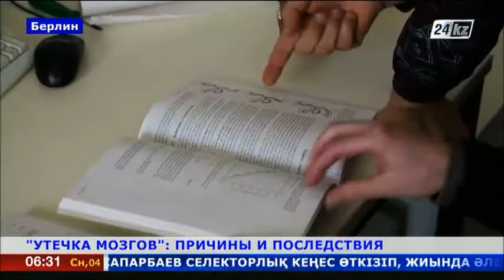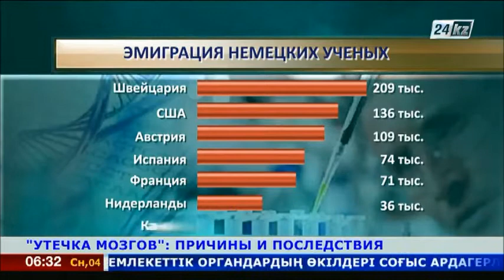«Утечка мозгов» стала проблемой для Германии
Всё больше немецких инженеров, докторов и физиков предпочитают работать за границей. С фортепиано, скрипкой и баяном Филипп Гидио - неразлучные друзья. Его с детства интересовала природа музыкальных инструментов. Чтобы понять глубже язык звуков, после школы он продолжил учебу в Потсдамском университете, где стал изучать акустическую физику. Уже через несколько месяцев Филипп станет дипломированным докторантом. А потом 31-летний ученый планирует уехать из Германии.